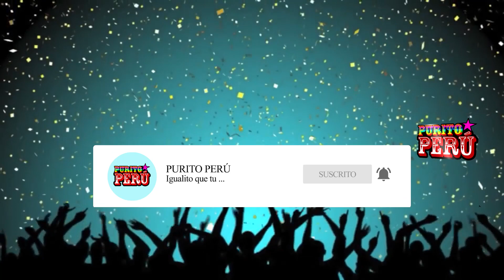STEFANY AGUILAR Y EVELYN BELLO GRABARON VARIOS TEMAS JUNTAS EN SALAY Y HUAYNO CUMBIA PURITO PERÚ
UNIERON SUS VOCES. STEFANY AGUILAR Y EVELYN BELLO GRABARON SALAY Y HUAYNO CUMBIA PURITO PERÚ

Si te gustan los videos que te presentamos o no son de tu agrado, te invitamos a dejar tu comentario
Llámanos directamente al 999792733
Promociona tu Artista y Evento con Nosotros, tendrás lo mejores resultados y con ello asegurar tu éxito!
Porque lo nuestro es primero, apoya la Musica, apoya lo Nuestro!!!
Si te gusto dale click en [ME GUSTA], agrégalo a tu canal en [AGREGAR A] y compártelo en [COMPARTIR]